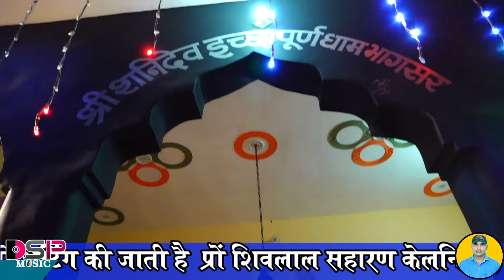गुरुजी मारो अब कालो जन्म सुधा रो | Marwadi chetavni bhajan | Indian song | चेतावनी भजन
खास फ़ायदे पाने के लिए इस चैनल की सदस्यता लें:
आप सभी भक्तों से अनुरोध है कि आप DSP Music के इस you tube चैनल को Subscribe करें व भजनो का आनंद ले व अन्य भक्तों के साथ Share करें व Like जरूर करें